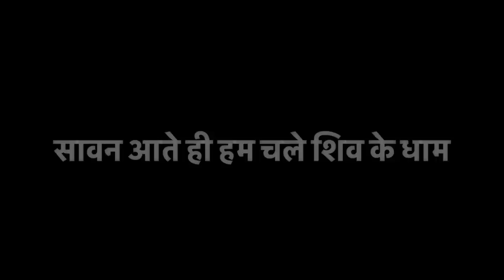सावन के पहले सोमवार को हमलोग पैदल ही निकल शिव के धाम | आसान नहीं नंगे पांव इतनी दूर चलना